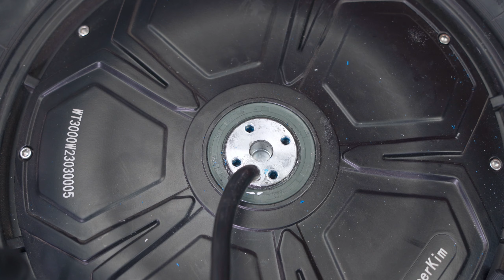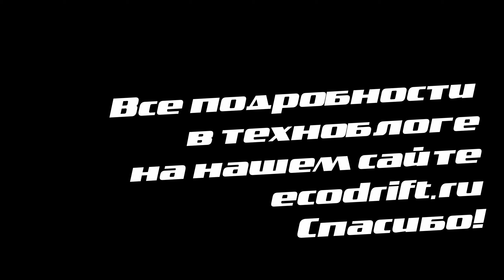Разбираем Veteran Patton (teardown)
Подробности и дополнительную информацию по моноколесу Veteran Patton ищите в нашем техноблоге по ссылке

Sorry, something goes wrong in subtitles, and subtitles lost. Deleted by youtube. Maybe fixed later, maybe not.